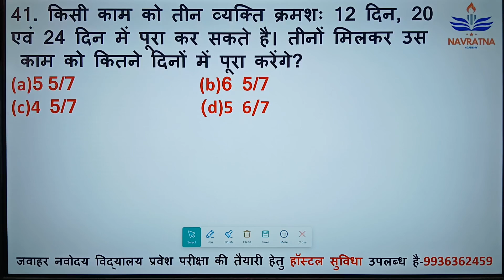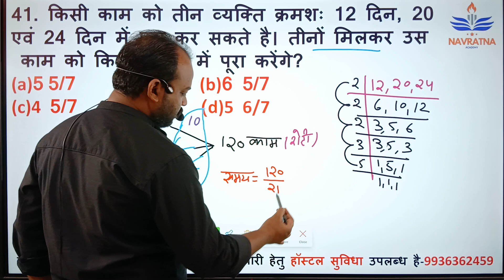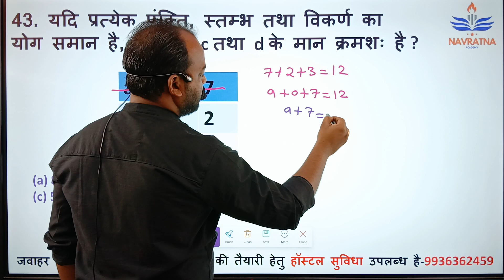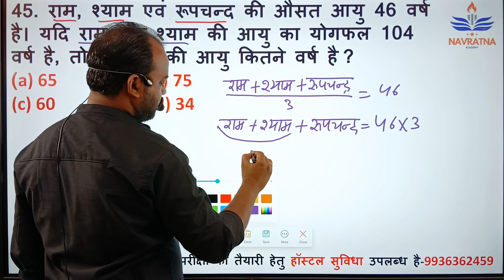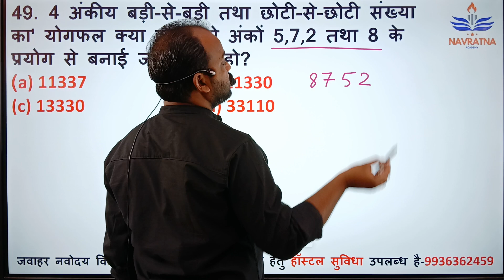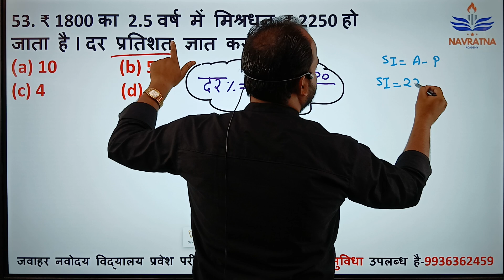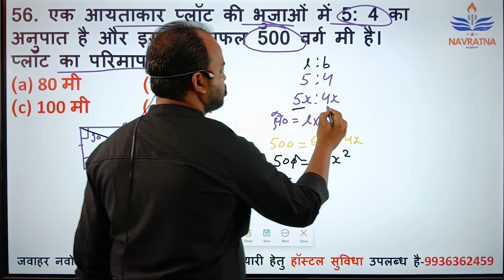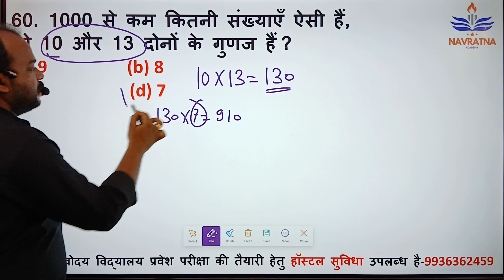Jawahar Navodaya vidhyalaya practice set 3/ जवाहर नवोदय विद्यालय प्रवेश परीक्षा की तैयारी कैसे करें